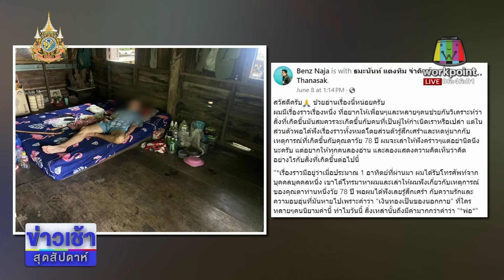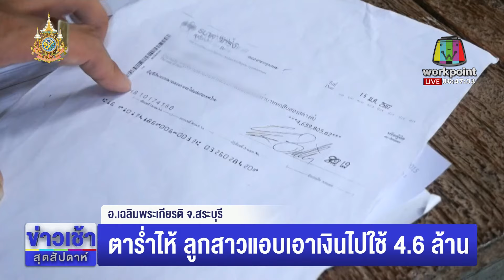ตาร่ำไห้ ลูกสาวแอบเอาเงินไปใช้ 4.6 ล้าน l ตลาดข่าว - ข่าวเช้าเวิร์คพอยท์ l 14 มิ.ย.67